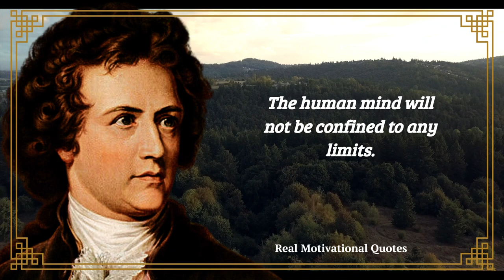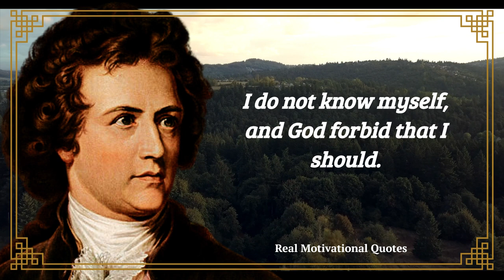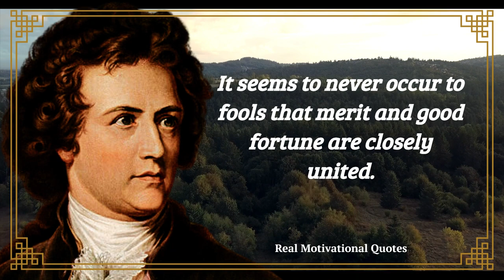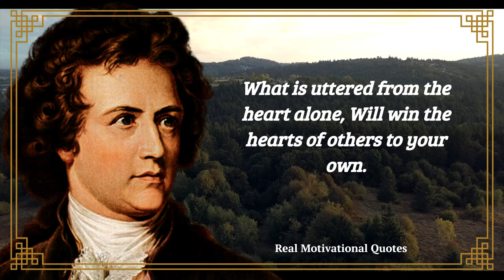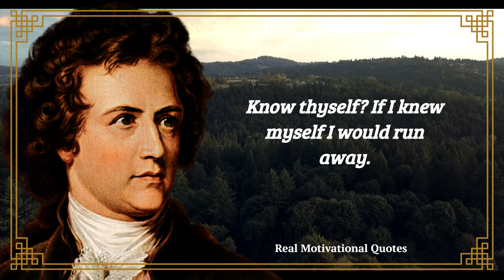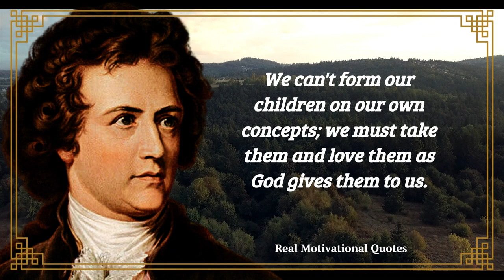Quotes by "Johann Wolfgang von Goethe" that all young people must know before old age.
Hello & Welcome to the "real motivational quotes" Youtube channel.
Who is Johann Wolfgang von Goethe?
What did Goethe write?
When did Johann Wolfgang von Goethe marry Christiane Vulpius?
What does Goethe say about nature?
Biography of Johann Wolfgang von Goethe, Greatest German literary
LITERATURE - Goethe
Johann Wolfgang von Goethe's Quotes which are better known
Johann Wolfgang von Goethe - Short Biography (Life Story)
True statements by Johann Wolfgang von Goethe. Quotes,
Who was Goethe? Motivational Story Of Johann Wolfgang von
Johann Wolfgang von Goethe: One of the Most Controversial
Copyright @ [Real motivational quotes]. Any illegal reproduction of this material will result in immediate legal action.